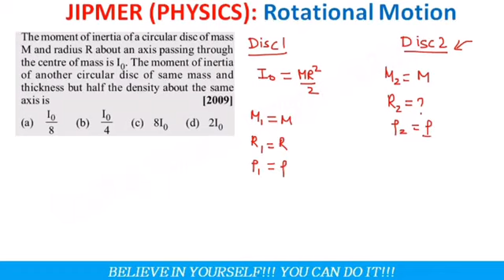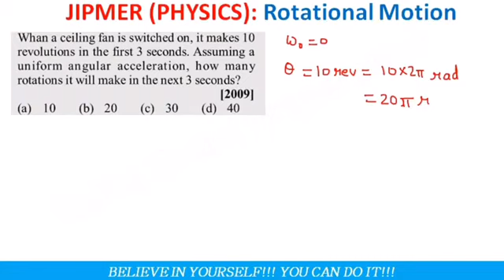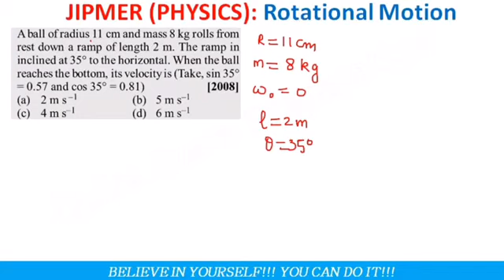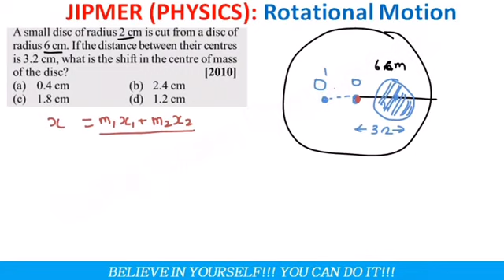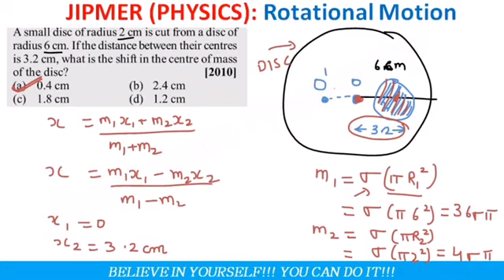JIPMER 2019 Physics Preparation | Rotational Motion Previous Year Questions Part 4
JIPMER Previous Year Questions on Rotational Motion